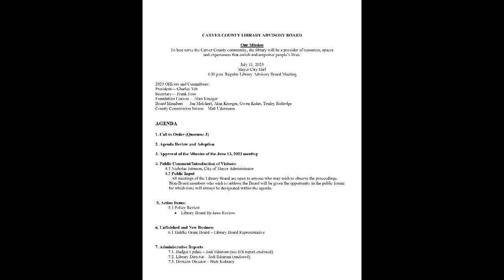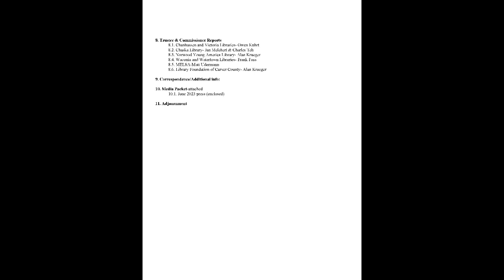Carver County Library Board Meeting 7/11/23